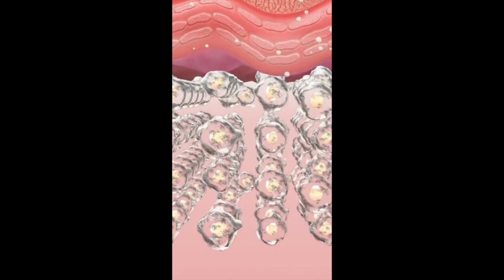LA GRASA NO SE QUEMA!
TE CONTAMOS LA VERDAD SOBRE LA GRASA, LA GRASA NO SE QUEMA PERO SI E TIENE OTRO METODO PARA DESECHARLA.